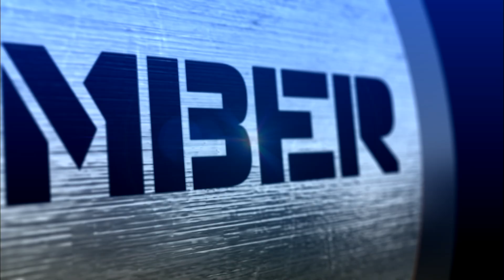#90 - Devilfish v Surinder Sunar | Top 100 Greatest Poker Moments | partypoker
In at 90, what happens when two great bluffs collide? Watch this amazing hand from World Open IV between the late, great Dave 'Devilfish Ulliott and Surinder Sunar to find out ;-)